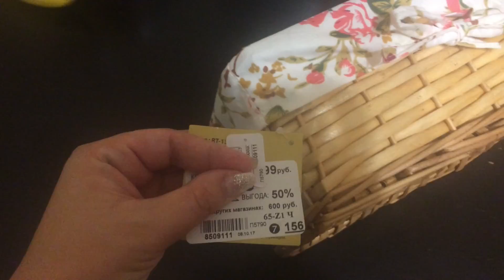Покупки, обновки для дома, поделка в сад, мини Лента 2